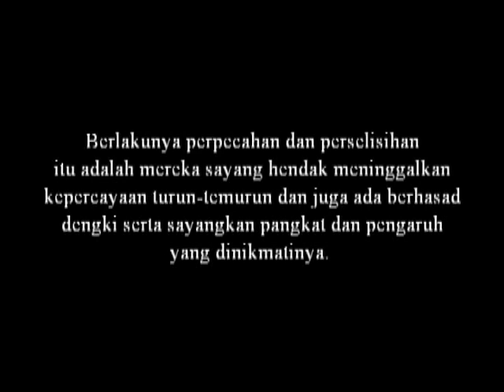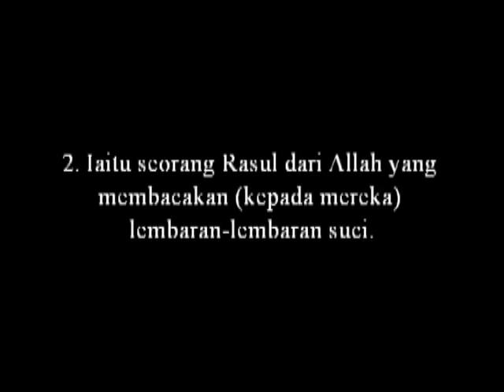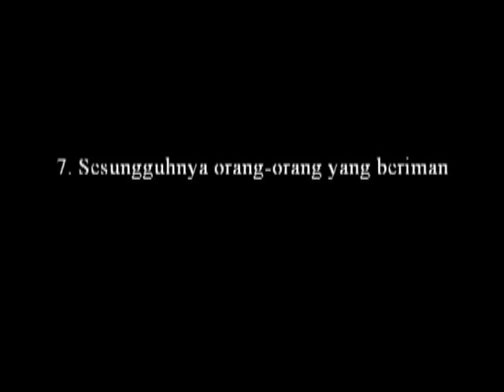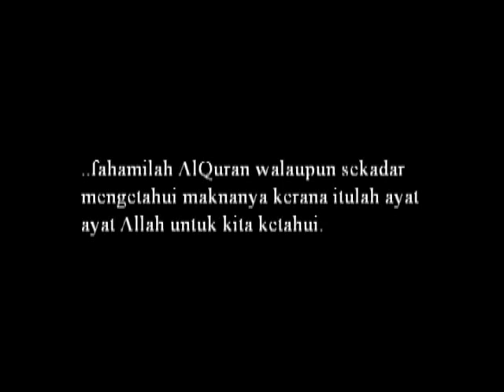Terjemahan Surah AlBayyinah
Siri terjemahan lengkap AlQuran Kareem didalam Bahasa Melayu bersumberkan rujukan daripada kitab terjemahan yang diluluskan oleh jAKIM untuk tatapan kita semua terutamanya diMalaysia.Tujuan utama projek ini adalah untuk menyebarluaskan AlQuran diruang maya serta memberi lebih kefahaman dengan terjemahan yang senang untuk difahami.
Sumbangan anda berbentuk moral, doa mahupun kewangan amat dialu-alukan agar saya dapat menumpukan pada projek ini dan menyiapkannya mengikut jadual.
Segala jasa baik pihak tuan-tuan dan puan-puan amat saya hargai dan hanya Allah yang mampu membalasnya.
Sumbangan anda untuk menyokong kerja-kerja ini amat dihargai dan bolehlah berurusan diakaun maybank saya : 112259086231

JazakaAllah khairan